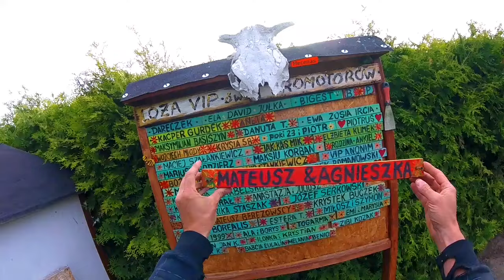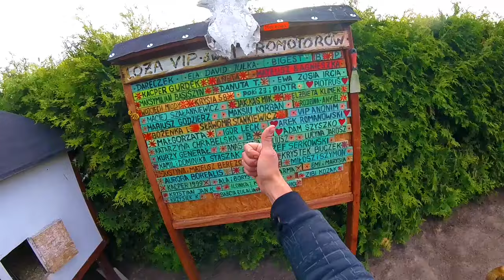Wczoraj normalnie biegała a dzisiaj nie żyje -czyli- Rośliny zabójcze dla kur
Jakie rośliny zaszkodzą lub zabiją Twoje kury? Zobacz i zadbaj o ich bezpieczeństwo, bo okazuje się że trujących roślin jest w naszym kraju bardzo dużo.

Każdy znajdzie coś dla siebie:
Każdy widz ma możliwość pomocy i wsparcia Kurnika Kazika.
Każdy  może wesprzeć żyjące tutaj zwierzęta dokonując wpłaty na poniższy nr konta:

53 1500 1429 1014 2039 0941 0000

Worek owsa- 35zł
Pozdrawiam wszystkich.
Kazik.